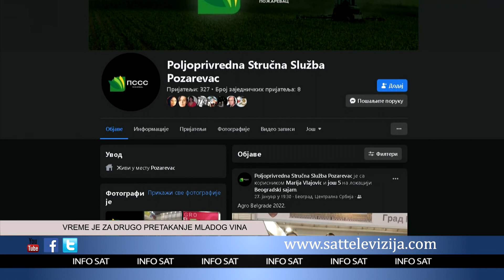VREME JE ZA DRUGO PRETAKANJE MLADOG VINA